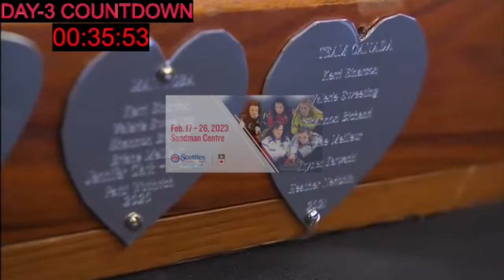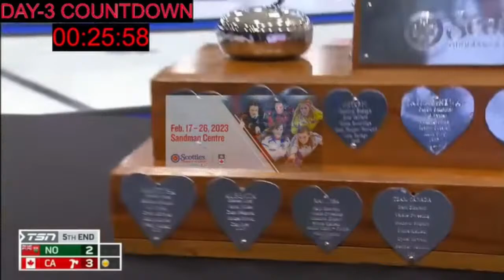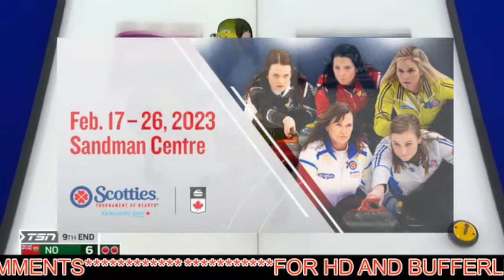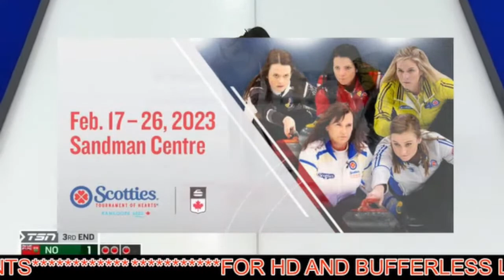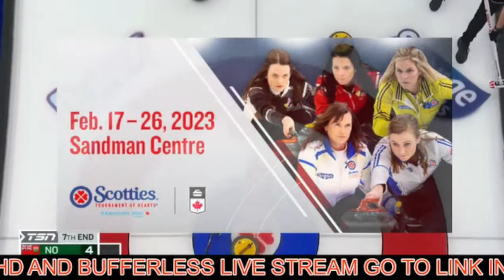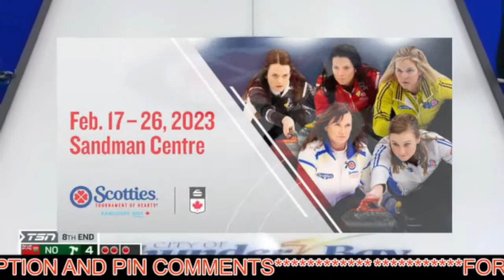MANITOBA VS NORTHWEST TERRITORIES SCOTTIES TOURNAMENT OF HEARTS 2023, FEB 21 LIVE STREAM, DRAW 10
"Scotties Tournament of Hearts 2023 Live Stream"

📍 Location : Sandman Centre, Kamloops, Canada
The 2023 Scotties Tournament of Hearts will be played Feb. 17-26 at the Sandman Centre in Kamloops, British Columbia. Leading up to the tournament, the provincial and territorial championship games will be held across Canada to determine who will earn their berth in the National Women's Curling Championship.

Scotties Tournament of Hearts 2023 Groups
Pool A
Canada (Einarson)
Wild Card One (Lawes)
British Columbia (Grandy)
Nova Scotia (Black)
Prince Edward Island (Birt)
Saskatchewan (Silvernagle)
Nunavut (MacPhail)
Quebec (St-Georges)
Alberta (Skrlik)

Pool B
Northern Ontario (McCarville)
Northwest Territories (Galusha)
Ontario (Homan)
Wild Card Two (Scheidegger)
Yukon (Birnie)
Manitoba (Jones)
New Brunswick (Kelly)
Newfoundland and Labrador (Curtis)
Wild Card Three (Walter)

***Tuesday, February 21
8:30 AM Draw 10

A
WILD CARD TWO vs NEW BRUNSWICK
B
 BRITISH COLUMBIA vs NUNAVUT
C
MANITOBA vs NORTHWEST TERRITORIES
D
SASKATCHEWAN vs WILD CARD ONE
1:30 PM Draw 11

A
CAVADA vs SASKATCHEWAN
B
NEW BRUNSWICK vs WILD CARD THREE
C
ALBERTA vs PRINCE EDWARD ISLAND
D
YUKON vs MANITOBA
6:30 PM Draw 12
A
NORTHWEST TERRITORIES vs NORTHERN ONTARIO
B
QUEBEC vs WILD CARD ONE
C
WILD CARD TWO vs NEWFOUNDLAND & LABRADOR
D
NUNAVUT vs NOVA SCOTIA
The Scotties Tournament of Hearts began all the way back in 1961. Over the last 62 years, it has become one of the most prestigious women's curling events. Also known as the Scotties, this curling tournament has featured several spectacular and memorable moments over the years. We are sure this yearâ€™s event will also live up to the billing.
Curling Live!! Scotties Tournament of Hearts 2023
Scotties Tournament of Hearts Fixtures, Live Scores & Streams
++[LIVE@STREAM#] 2023 Scotties Tournament of Hearts Live Free TSN TV Broadcast 17-19 Feb, 2023
How to Watch Scotties Tournament of Hearts 2023 Online from Anywhere
How to Watch Scotties Tournament of Hearts 2023 Live Stream in Canada
How to Watch Scotties Tournament of Hearts Live Stream in the US, UK, and Australia Without Cable
When and Where to Watch Scotties Tournament of Hearts 2023
Scotties Tournament of Hearts 2023: Purse, prize money for winners at Canadian women's curling championship
Storylines abound in loaded field at Scotties Tournament of Hearts
Here we will give you all the information you need on where and how to watch the 2023 Thailand Classic golf live stream online from anywhere in the world without the need for cable.

The 2023 Scotties Tournament of Hearts will get underway on February 17, 2023, and end on February 26, 2023. The event will take place at the Sandman Centre in Kamloops, British Columbia, Canada. If you live in Canada, you can watch the Scotties Tournament of Hearts live on TSN. Fans living in the United States can watch the live curling coverage on YouTube.
Where will the 2023 scotties be held?
Who won the Tournament of Hearts curling?
Where are the Scotties held this year?
What is WC1 in curling?
Where to watch Scotties 2023?
How can I watch the Scotties Tournament of Hearts?
Is there curling on TV?
What channel is Grand Slam curling on tonight?

The 2023 Scotties Tournament of Hearts will be broadcast live in different countries. Fans in Canada and the US can follow the live golf coverage on TSN and YouTube, respectively. But if you find yourself traveling abroad or living in a region where the broadcasting rights for this curling are unavailable, you will find it difficult to figure out how to watch the Scotties Tournament of Hearts live stream.
curling schedule 2023
curling on sportsnet broadcast schedule
curling on tv today
tsn curling schedule today
what time is curling on tv today
curling canada tv schedule